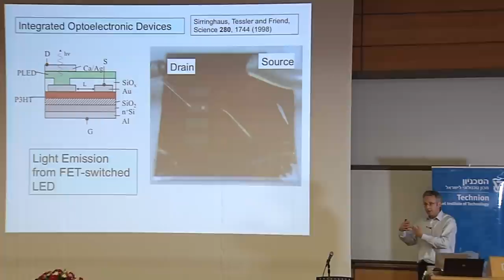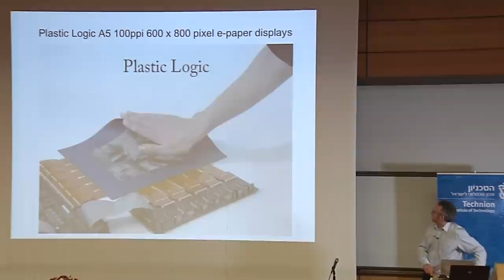Prof. Sir Richard Friend 2011 Harvey Prize Laureate Interview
Prof. Sir Richard Friend 2011 Harvey Prize Laureate speaks about his research, his relationship with Technion and other topics.